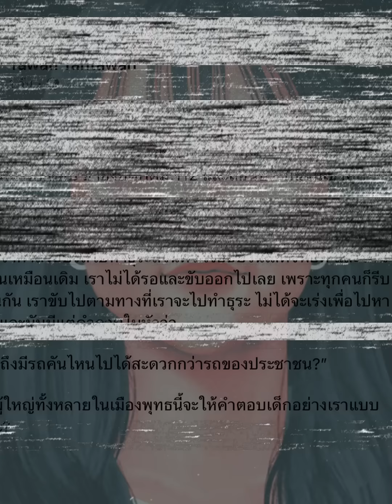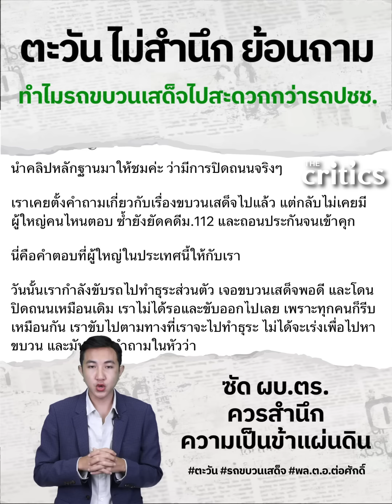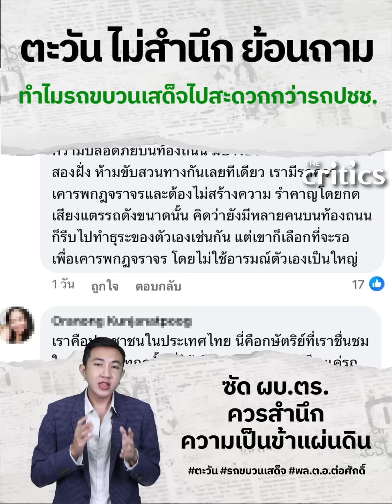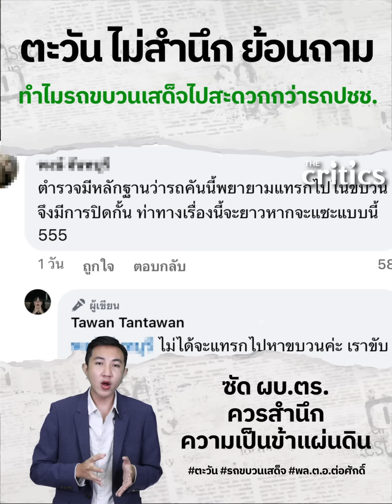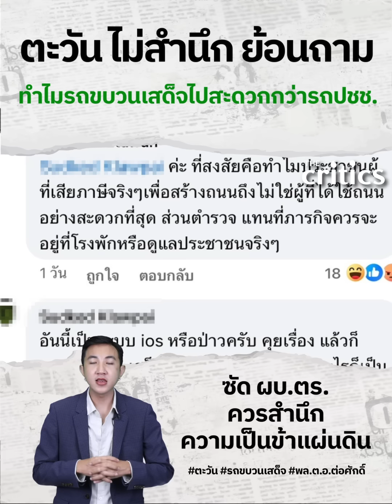ตะวันไม่สลด ยิ่งเหิมหนัก เดือดถึงผบ.ตร.อยู่ไหน?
‘ตะวัน’ไม่สลด! ล่าสุดเหิมหนัก ถามทำไมมีรถคันไหนไปสะดวกกว่ารถปชช. เดือดถึง ผบ.ตร.อยู่ไหน?